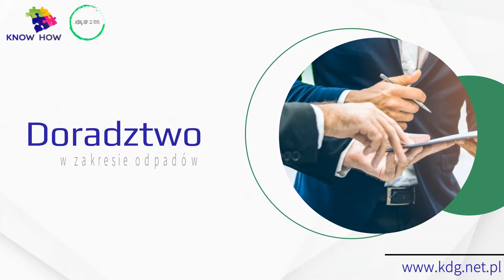Gospodarka odpadami przemysłowymi Łazisko Know How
GospodarkaOdpadamiPrzemysłowymi i komunalnymi jest naszą specjalnością. Pośredniczymy w obrocie odpadami. Zajmujemy się sprzedażą i transportem odpadów. Klienci mogą liczyć z naszej strony na doradztwo technologiczne i techniczne poprzedzone analizą prowadzonego przez klienta systemu gospodarki odpadami.